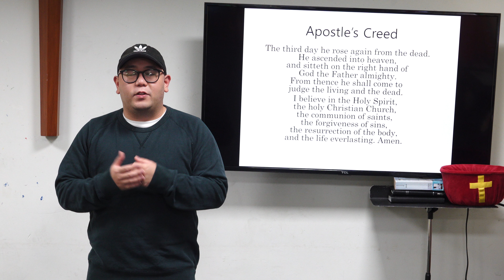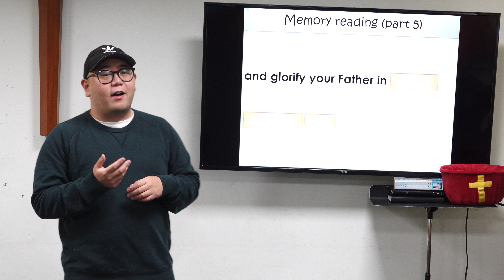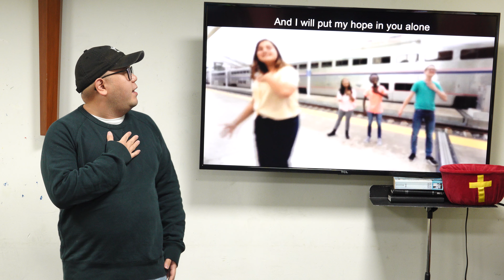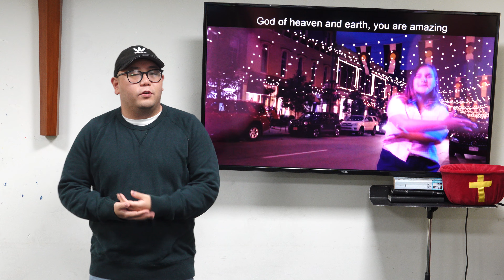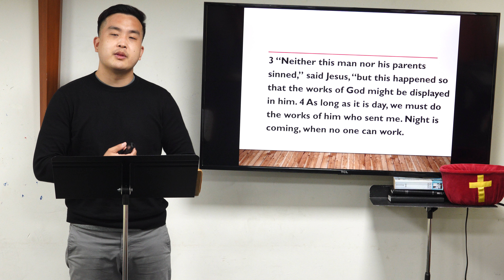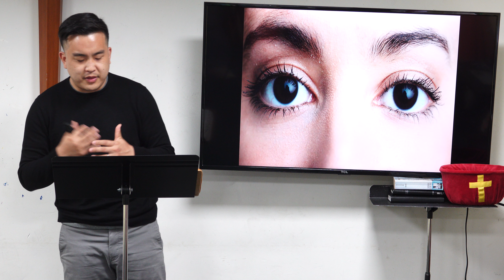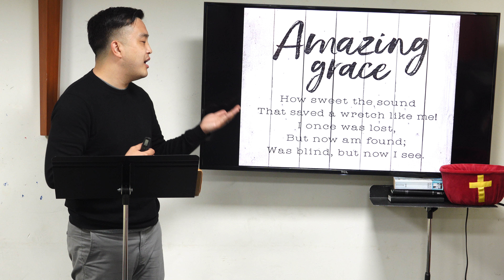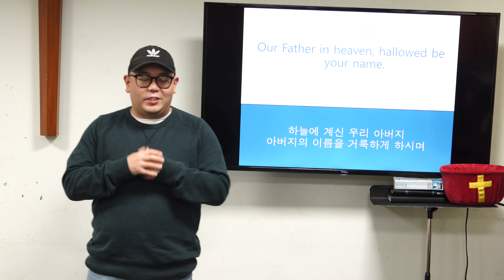4-18-2021 Children's Ministry